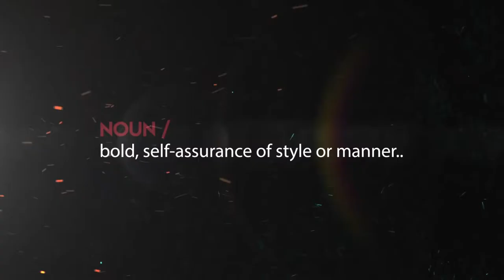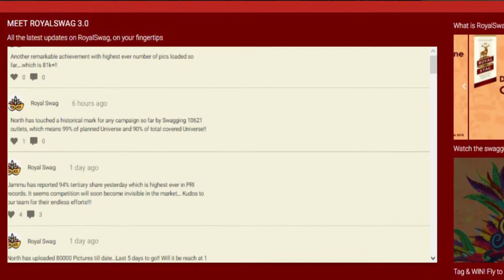Royal Stag Video| After effects 2019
Welcome to the 'MANI THE ANIMATOR' channel. This channel is all about 'ANIMATION VIDEOS' In this channel, you will find several types of animation videos Like - Motion Graphics, 2D animation, Typography, And Innovative ideas for your project related to animation.